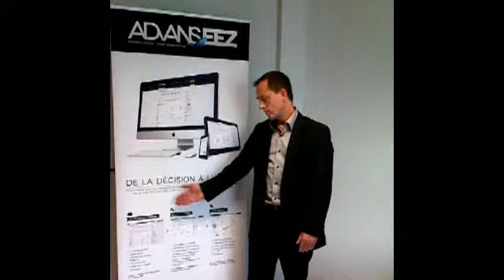Entreprendre avec les CCI : Advanseez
Soutenez ce 'pitch' et regardez les autres en cliquant ADVANSEEZ TRANSPORTE VOS DECISIONS ET VOS ACTIONS SUR LE WEB

Advanseez est le premier espace de travail collaboratif, 100 % web, dédié aux décideurs mettant en œuvre des plans d'actions avec une équipe, sur la base d'objectifs préalablement définis.